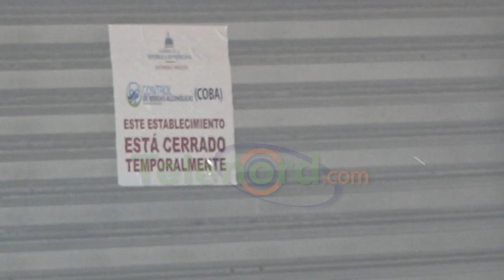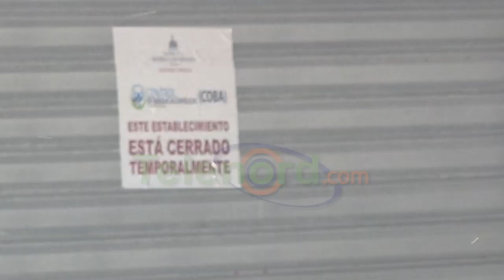COBA cierra de manera temporal establecimiento nocturno en SFM